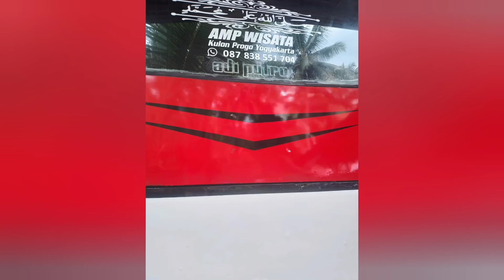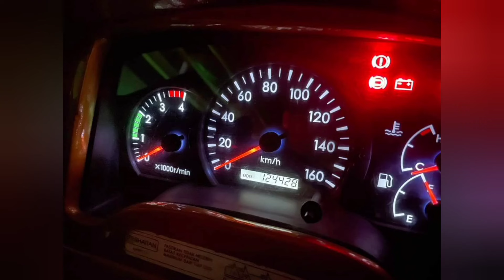DIJUAL CEPAT 10 UNIT BUS MEDIUM MASIH MULUS DAN SIAP KERJA!!!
Assalamualaikum warahmatullahi wabarakatuh.. kali ini saya akan menyajikan info HARGA BUS BEKAS dengan HARGA MURAH kualitas bagus.. kami hanya memberi INFORMASI HARGA BUS BEKAS MURAH dan segala bentuk Tansaksi di luar tanggung jawab kami,niat kami hanya membantu dulur dulur... Mohon dukungannya dengan cara. klik tombol SUBSCRIBE...dengan begitu kami akan terus berusaha memberikan yang terbaik dan menyajikan yang lebih bermanfaat lagi untuk SEMUA. TERIMA KASIH BANYAK

Apabila dulur dulur mau nitip armada untuk di jual silahkan hub.wa kami di bawah.kami TIDAK MEMPUNGUT BIAYA SEPERSENPUN(GRATIS).SALAM SEDULURAN TIGA PEDAL SATU ASPAL
Silahkan Inbok Via Facebook @Sujatmiko SyahRoni